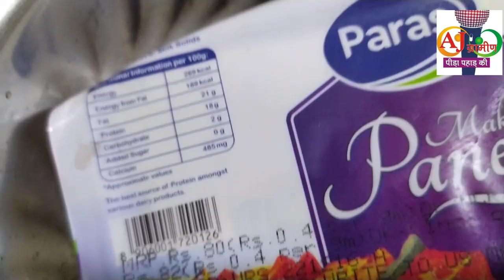सर्दी की सरल सब्जी!